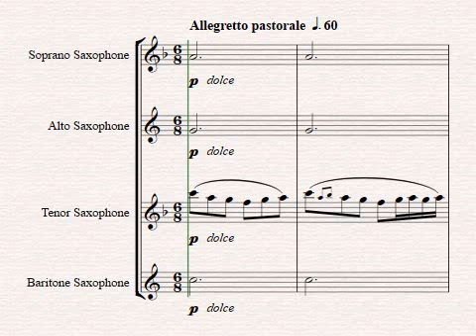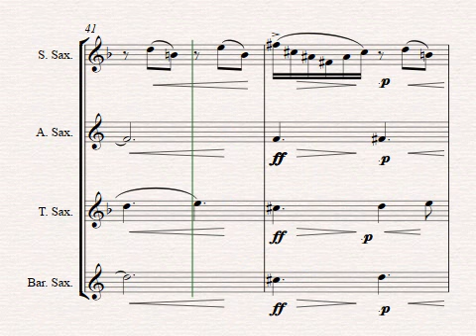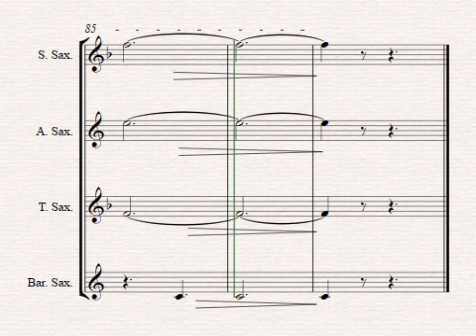Peer Gynt 1. Morning Mood (arr. by Luís Cardoso for Saxophone Quartet SATB)